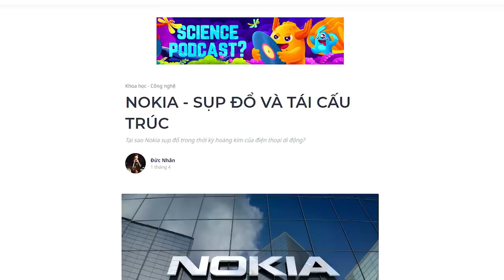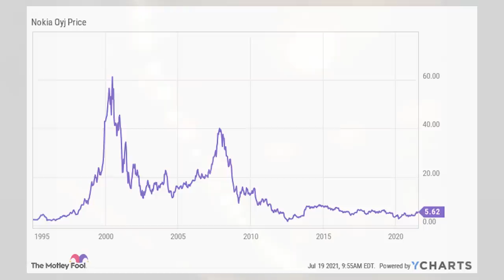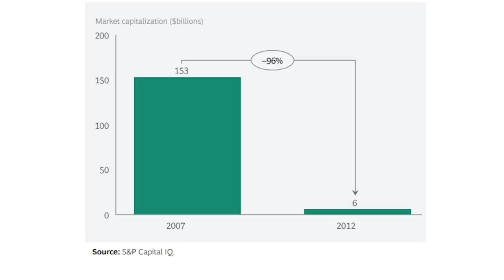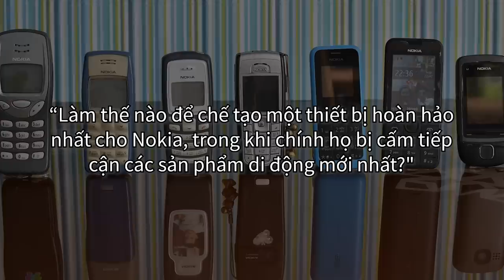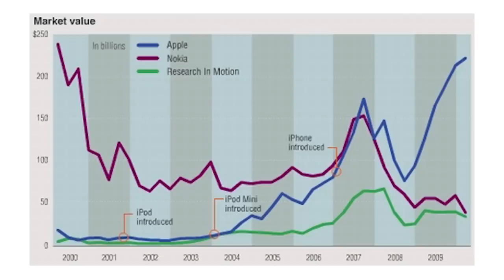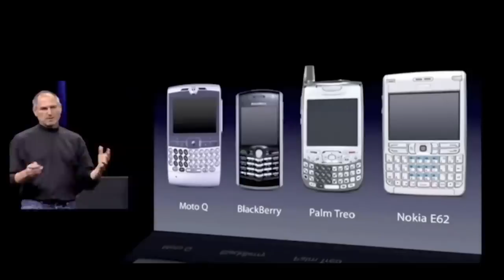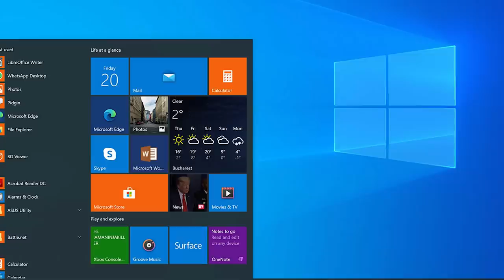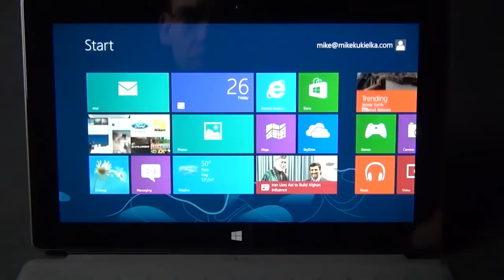NOKIA - SỤP ĐỔ VÀ TÁI CẤU TRÚC (P1) | Đức Nhân | TIỀN TÀI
Ghé Nhà sách Spiderum trên SHOPEE ngay thôi các bạn ơi:
. Sự sụp đổ của Nokia thực sự là rất choáng váng khi bắt đầu từ năm 2009 tới cuối năm 2013, tức gần 4 năm nhưng đã làm tan biến một trong những công ty sản xuất điện thoại lớn nhất trong lịch sử. Quy luật thịnh suy rất tàn bạo, nó không loại trừ ai, nhất là đối với một công ty đã phạm vô số sai lầm như Nokia đã dẫn tới sự suy tàn nhanh chóng.
Nội dung:
00:00 - Start
00:19 - Tại sao Nokia sụp đổ ?
00:58 - Sự sụp đổ của Nokia
03:11 - Bệnh độc tài, quan liêu và ngủ quên trong chiến thắng
05:36 - Họp cả ngày nhưng chỉ nhắc tới Apple và Iphone trong vài phút
08:12 - Một CEO bị đâm sau lưng
10:23 - Windows Phone và sự xâm chiếm từ Trung Quốc và Ấn Độ
13:00 - Bị đối tác vượt mặt
Bài viết:  NOKIA - SỤP ĐỔ VÀ TÁI CẤU TRÚC